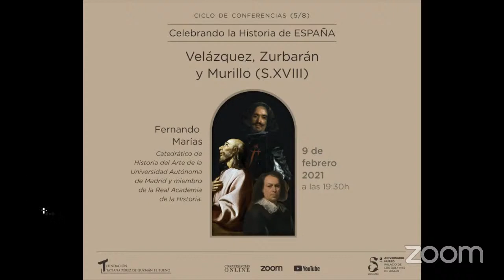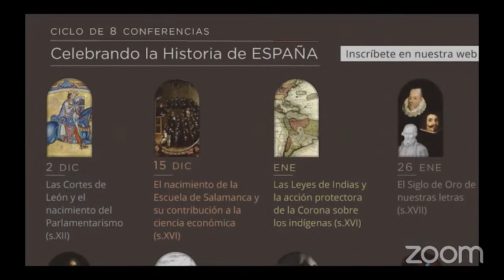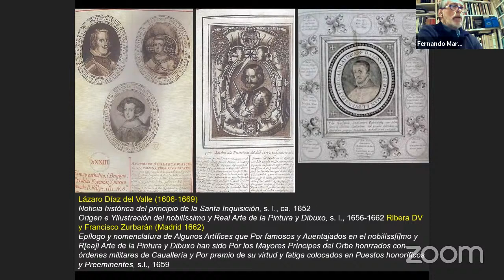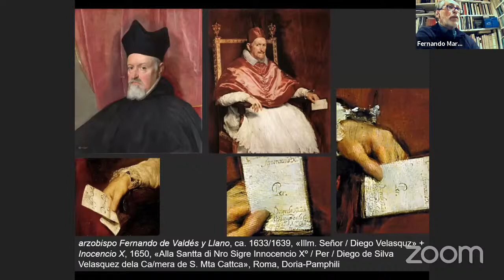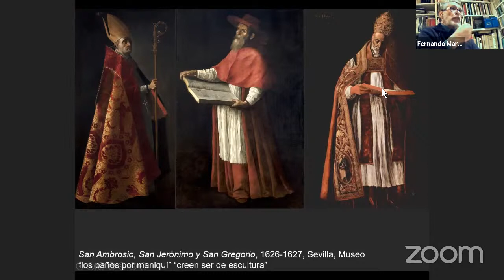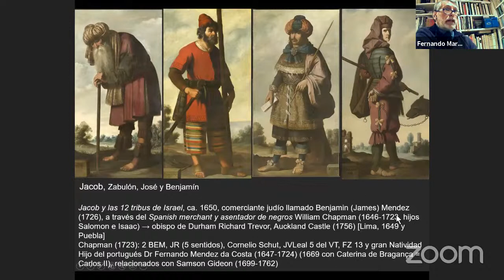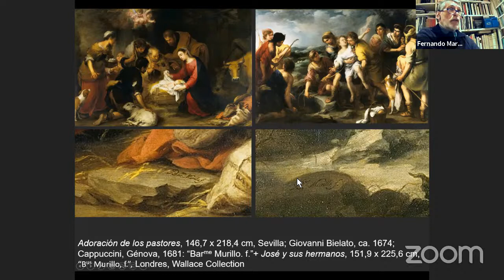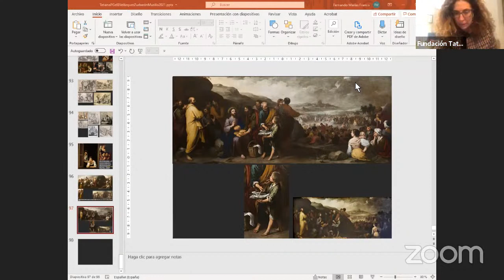Fernando Marías : «Velázquez, Zurbarán y Murillo (s.XVII)»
Ciclo de conferencias CELEBRANDO LA HISTORIA DE ESPAÑA